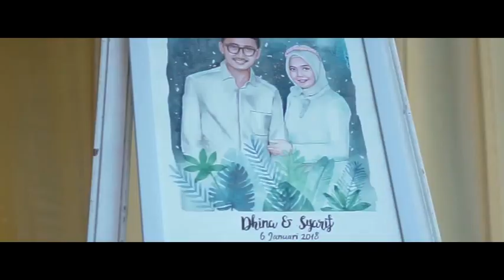Wedding Documentation Dina & Syarif - DNproSTUDIO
Wedding Documentation Dina & Syarif

DNproSTUDIO